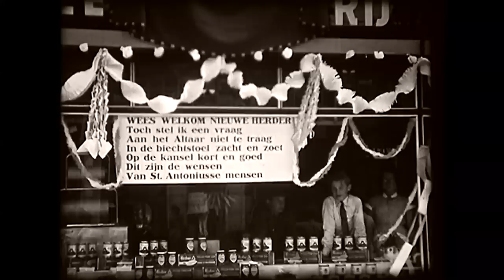1953 Verwelkoming Pastoor Jan Buffels in St Antonius.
Archiefbeelden :
St. Antonius verwelkomt Pastoor Jan Buffels in 1953
met een "grootse optocht" .